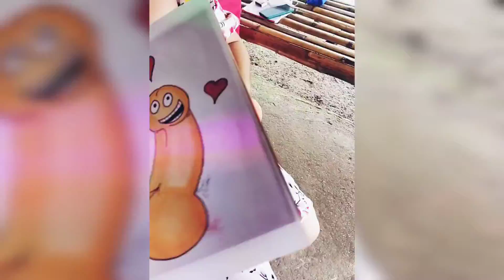BRIDAL SHOWER🎉✨ VIDEOCLIPS❤️julybride